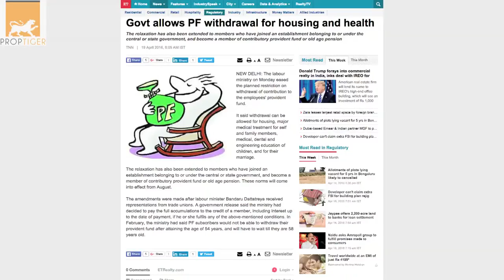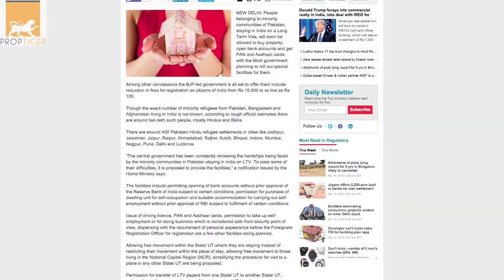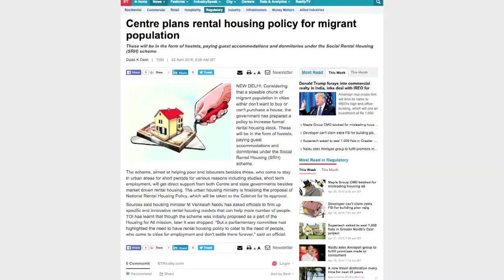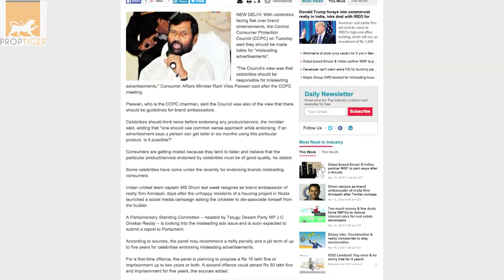Weekly Realty News Round Up - 18th - 22nd April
Here we are with PropGuide's weekly Realty News Roundup video, a recap of major news stories in the past week. Some of the major news this week are: The labour ministry eases the planned restriction on withdrawal of contribution to the employees' provident fund; Supertech told to seal 1,009 flats in Greater Noida complex; Government to allow Pakistani Hindus to buy property, open bank accounts; Centre plans rental housing policy for migrant population; Celebrities should be liable for misleading ads: CCPC